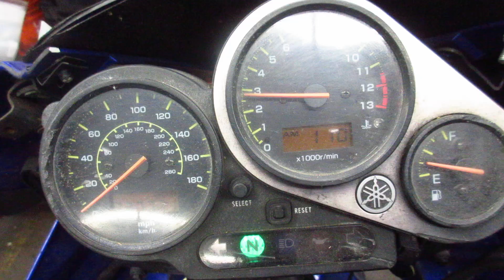THE MOTORCYCLE GUYS SALVAGE - 2003 YAMAHA FZS1000 - 001044 - BIKE WALK AROUND VIDEO